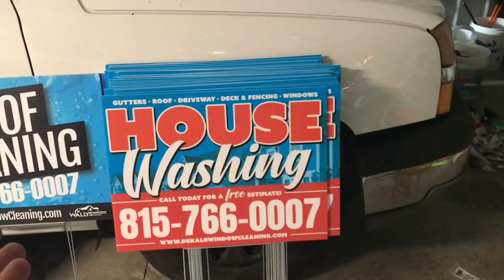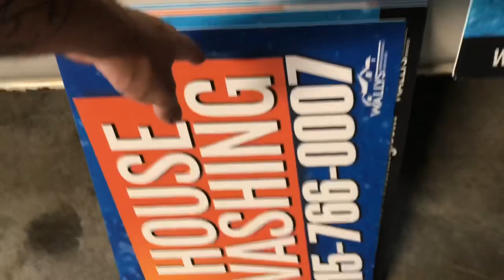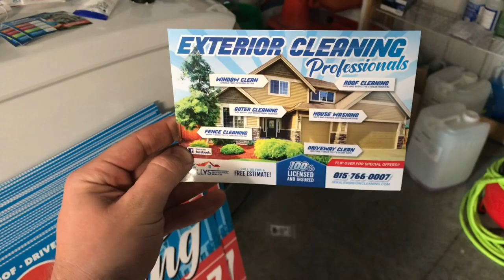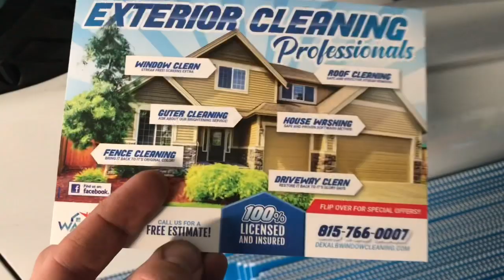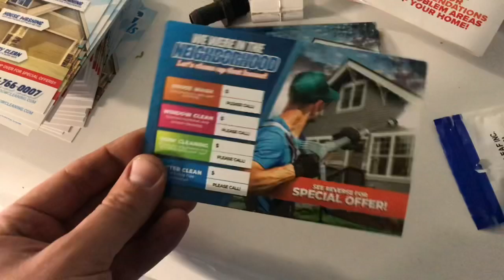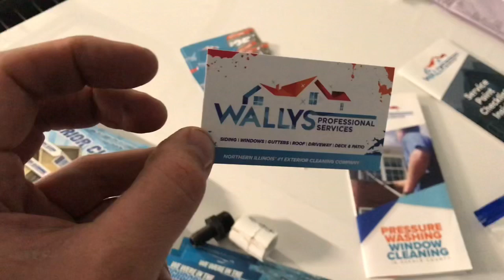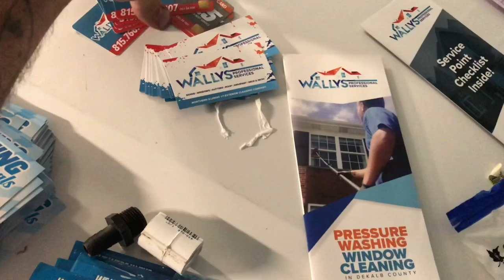Great Ideas To Get More Leads